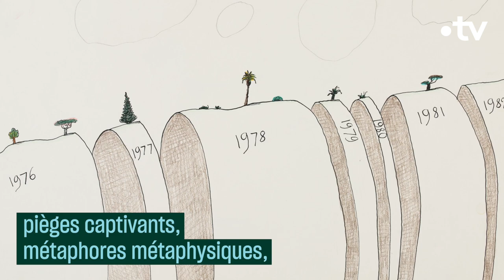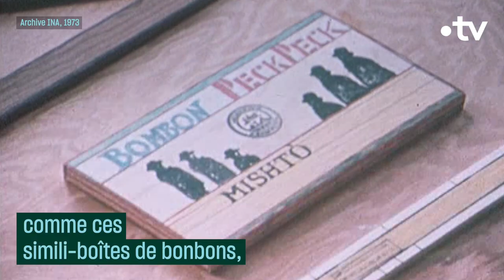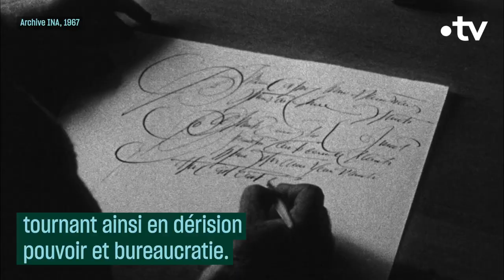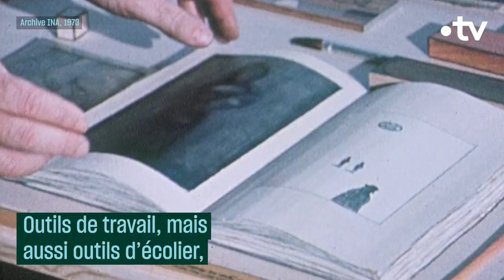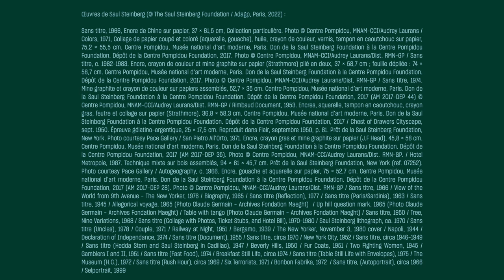Saul Steinberg, maître des illusions - Culture Prime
Saul Steinberg se définissait comme « un écrivain qui dessine ». Derrière son trait empreint d’une légèreté poétique, il questionne le monde dans lequel nous vivons.